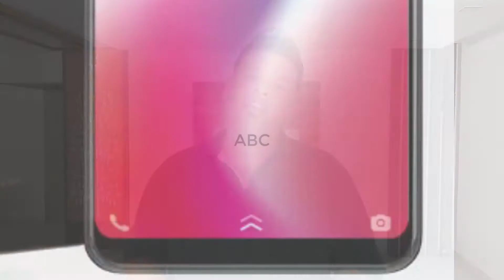Vivo v9 Vs Oppo F7 Price Plus Launch Date In India In Hindi, Camera, Display Specification Details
Vivo v9 Vs Oppo F7 Price Plus Launch Date In India In Hindi, Camera, FHD+ Display, Selfie Camera, Fingerprint Scanner, Other  Specification In Details - TechRozana

OPPO F7

If You liked It Do Consider Hitting 👍 Like button 👍
And Also ✔️ Share It  ✔️With You Family And Friends.

TechRozana - Lets Talk About Tech We Use Rozana